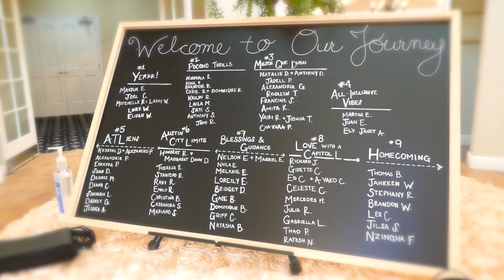Margiselle & Kavi. Delray Beach Golf Club